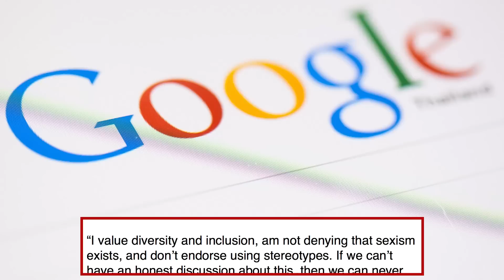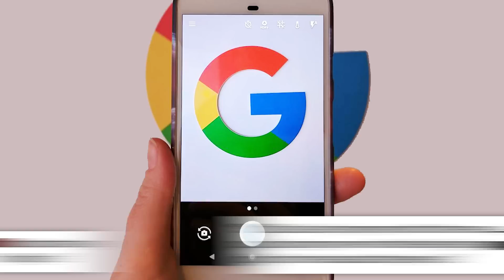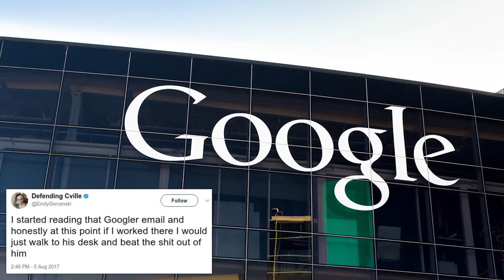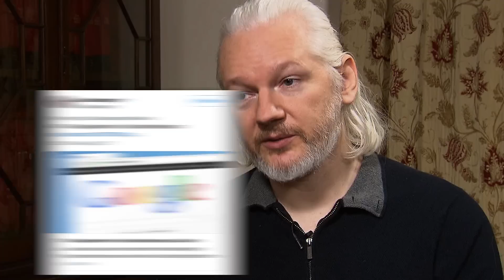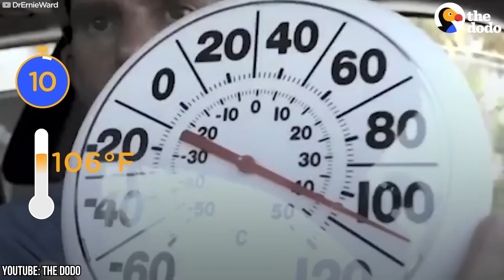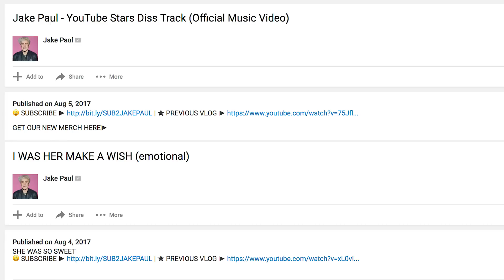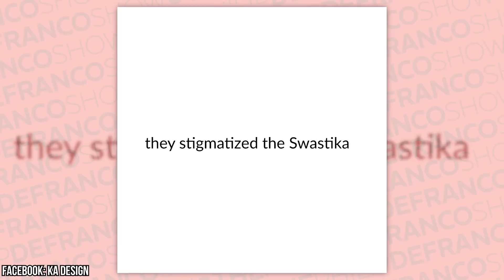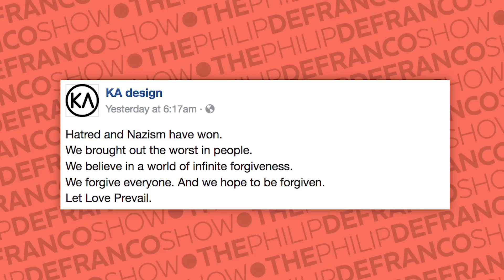FIRED! Why Google's Controversial Firing Has Blown Up! Harmful Sexist Stereotypes or Free Speech?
STORIES:
Google Manifesto:

Attn: Philip DeFranco
16350 Ventura Blvd